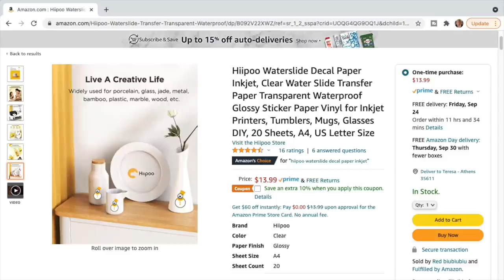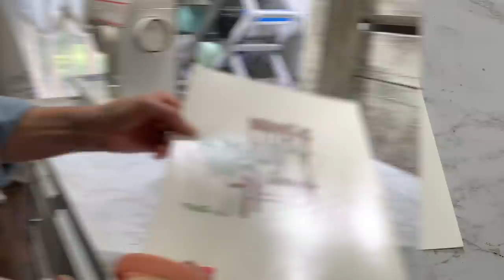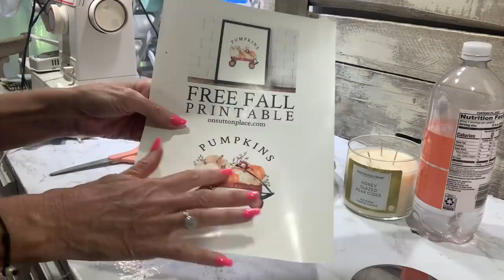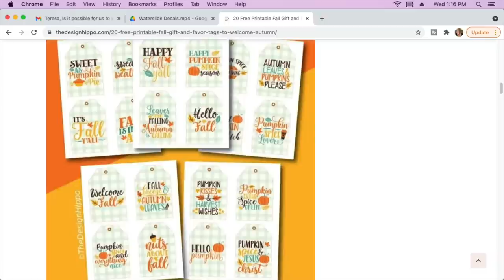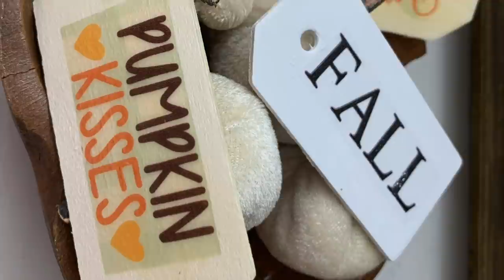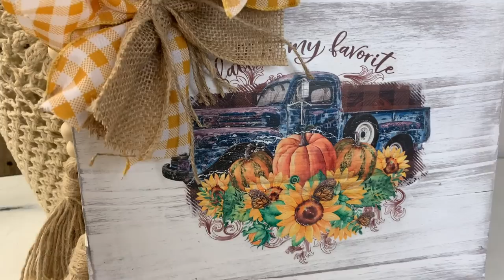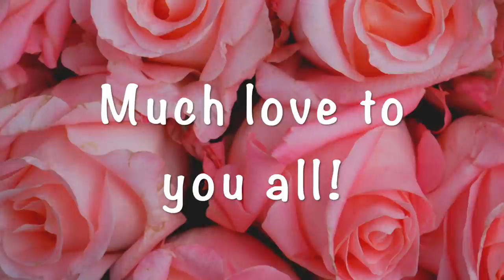11 SHABBY CHIC FRENCH COUNTRY FARMHOUSE 2021 FALL DIY PROJECTS! DOLLAR TREE PUMPKIN FORM WREATH!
In this video I feature 11 DIY decorating projects for Fall 2021. I am featuring the Hiipoo Waterslide Decal Paper and show many projects and uses to create lots of fun projects, gifts and decor pieces for your home. I repurpose and create several budget friendly projects using scrap wood, Dollar store items, yard sale finds and the Hiipoo Waterslide Decal Paper. Lots of decor projects that are easy, budget friendly and lots of fun to make!

** This code is only valid for the US and expires on 10/31/21

Sunflower Pickup Truck

Black Pickup Truck w/Pumpkins

Many of the items I feature in my videos can be purchased from Stephen's Unique Antiques! To see more information and posts of my items please go follow him on Facebook & Instagram.

FB: Our Greene Acres Home Decor & DIY Inspirations